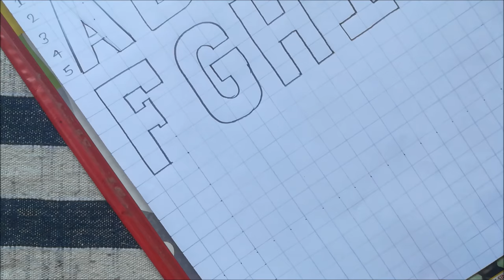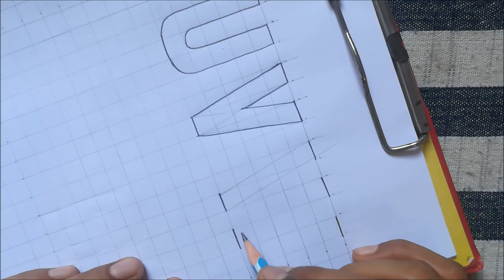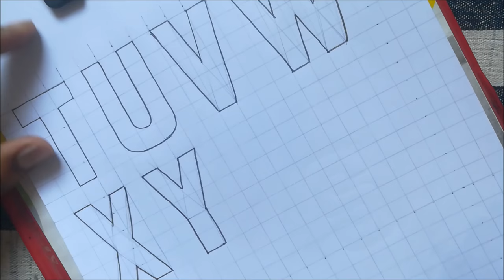How To Write English Alphabets Letter in 2D Font | Typography Tutorial [Tabrez Arts]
Enjoy Drawing.